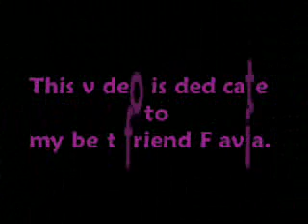Smooth Criminal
Smooth criminal video montage